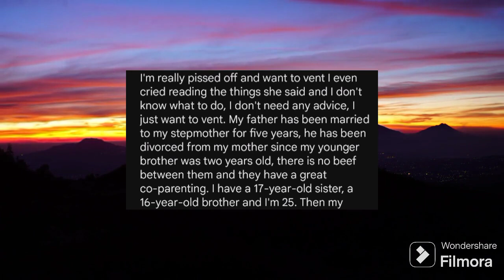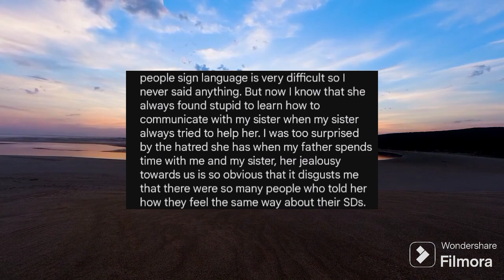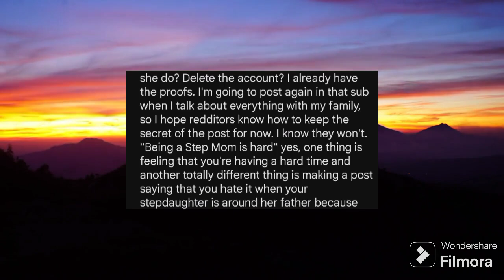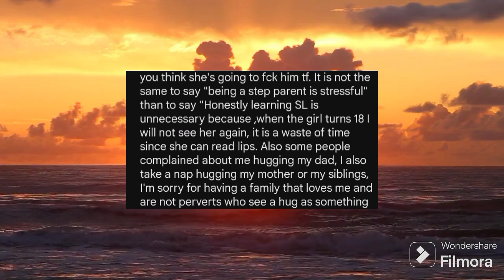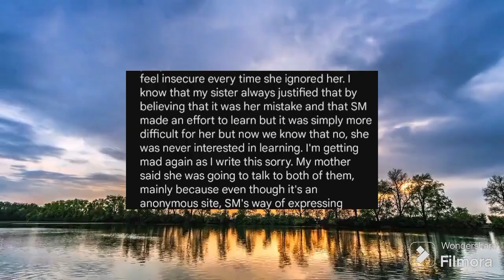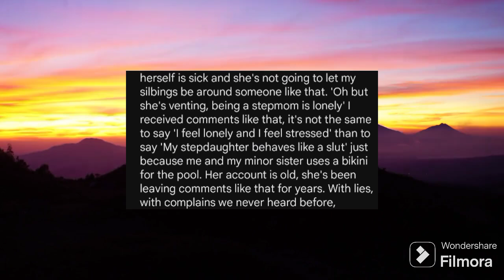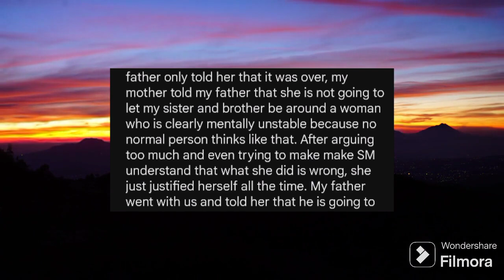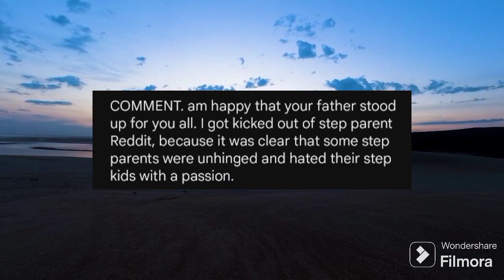I saw my stepmom's reddit account and found out that she hates me and my siblings.